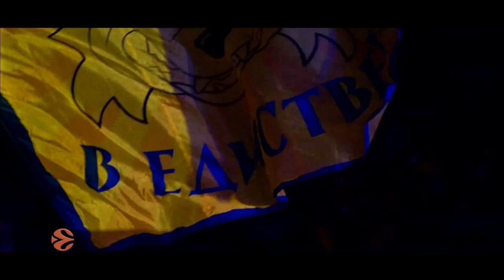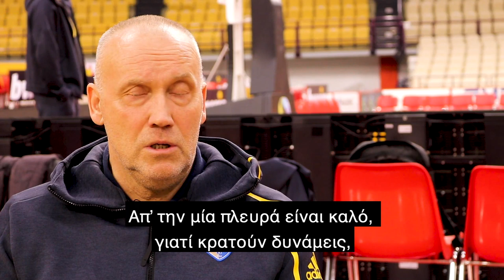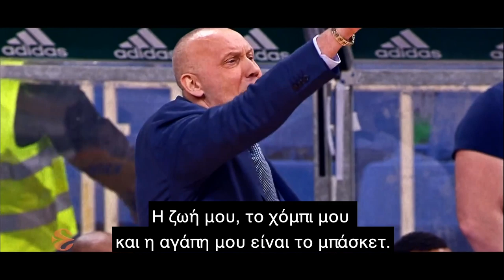Ο Ρίμας Κουρτινάιτις στο gazzetta.gr